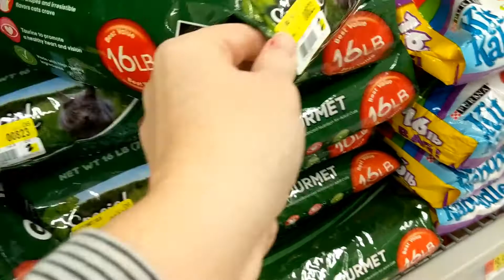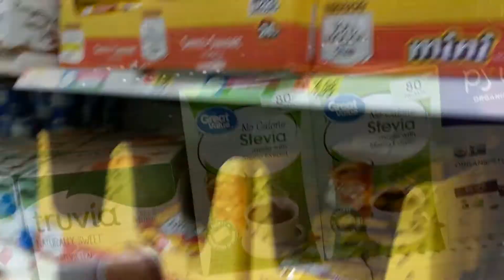Large Family Walmart Haul | Shop With Me | Part One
Large Family Walmart Haul | Shop With Me
Join us for Part one of our bi-weekly grocery haul for our large family of eight.  We had lots of food left in the pantry and freezers from last month's haul so this was supposed to be a fill in haul but in the end, it didn't turn out that way.  Come back Tuesday for the Aldis and Sams portion of the haul.